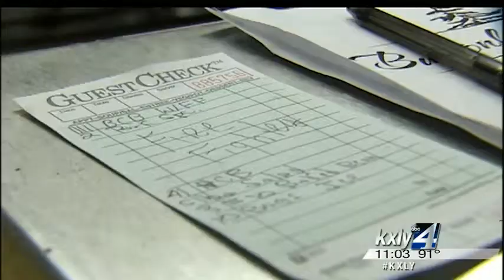Bayview thanks fire crews with hot meals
The community of Bayview is giving back as more than 300 firefighters continue to fight the Cape Horn Fire. John Hendricks reports.